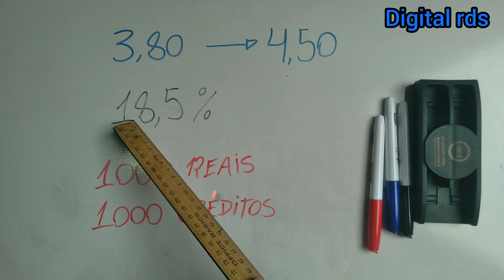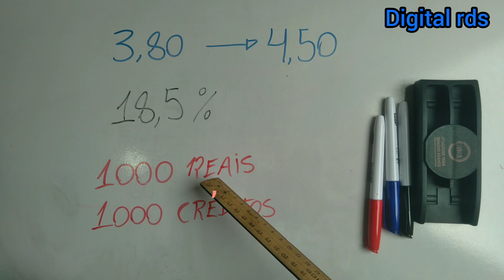aumento da tarifa de ônibus/ o que acontece com quem acumula passagens?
vou explicar matematicamente o que acontece quando os usuários dos transportes coletivos armazenam passagens de ônibus nas suas carteiras de transporte. e como são afetados, quando ocorre o aumenta da tarifa.